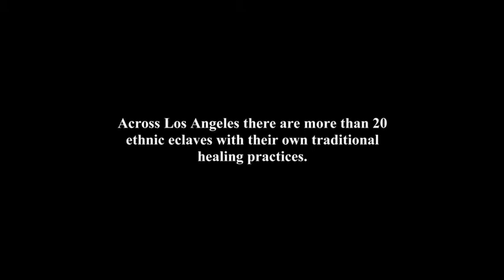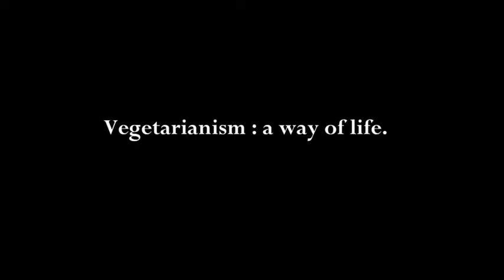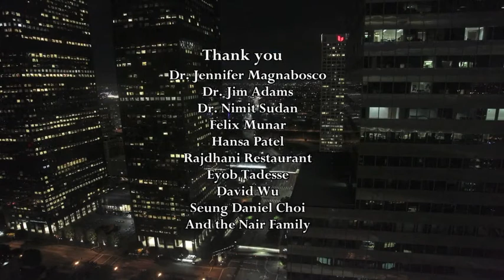Healing LA Documentary Nair HD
Healing Traditions of Ethnic Enclaves:
Los Angeles Experience in the United States of America.